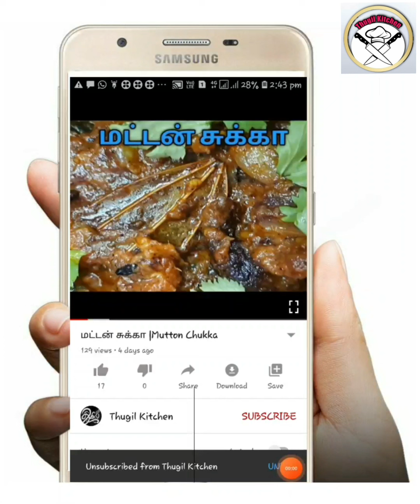முட்டை பரோட்டா போல் ஒரு முட்டை பொரியல்|Egg Poriyal|Egg Podimas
Welcome to Thugil Kitchen